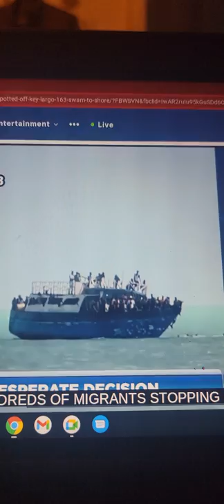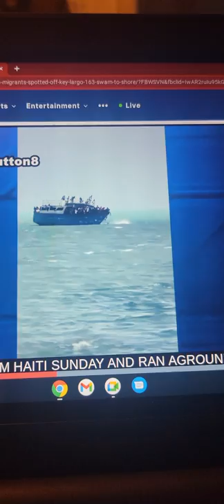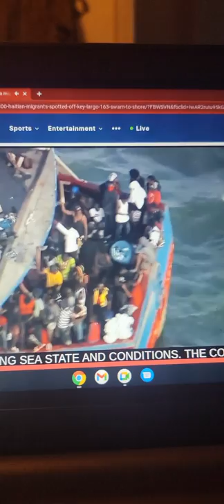Coast Guard Saves 300 Haitian Migrants in Key Largo Rescue